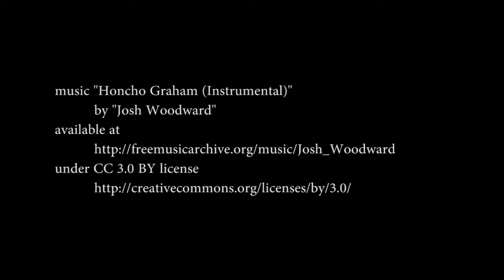h.Art - Herefordshire Art Week - Chapter 9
h.Art is Herefordshire’s open studio art event and takes place in September across the County of Herefordshire and just beyond.
In 2014, Will Hopkins visited some 250 artists across 104 venues, travelling 832 miles in the course of 9 days. Carrying all of his equipment – 6 cameras, 3 tripods, a crane, slider, multiple lenses, sound recording equipment and other essentials – on his BMW 1200 GS Adventure motorcycle.

“This self-funded film is intended to capture the 'essence' of h.Art. To me that is summed up in one word, ‘Variety’. The variety of art, styles, venues, locations and of course the wonderful geography of this fantastic county.”

Artists - as named in the h.Art Guide - featured, in order of appearance;

Brampton Bryan Arts and Crafts SY7 0DH
Vanessa Pomeroy HR2 9QE
Alex Wilkins HR8 2TP
Sidney Nolan Trust LD8 2LL
Liz, Rob & Georgina HR2 9LP
Ironwork in the Garden HR7 4HJ
Nigel Montandon HR7 4HJ
The Workhouse Gallery LD8 2UF
Guild of Herefordshire Craftpeeps HR8 1DS
Discoed Art Show LD8 2NW
Garron Centre HR9 6NJ
Eardisland Art Group 7 HR6 9BP

music "Honcho Graham (Instrumental)"
 by "Josh Woodward"